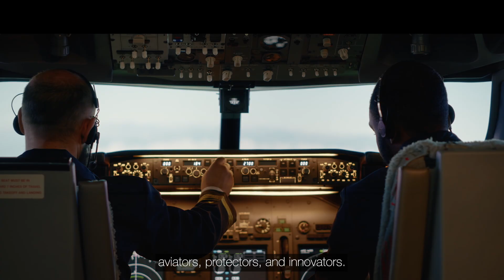Boeing Australia: Made in Australia. By Australians. For the World.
March marks the anniversary of the establishment of our Australian operations in 1927. From humble beginnings to innovating the future of aerospace, we’re immensely proud of our portfolio of products and services – made in Australia, by Australians, for the world.